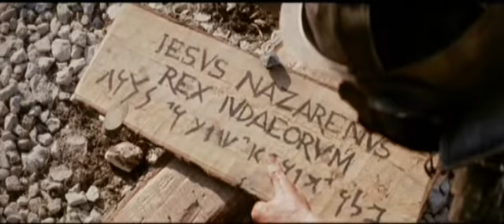Sankatamerum Sandhyakalil - സങ്കടമേറും സന്ധ്യകളിൽ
രചന : ഫാ. ബിജു മഠത്തിക്കുന്നേൽ CSsR
സംഗീതം : ഡെൽറ്റസ്(സ്വരക്ഷേത്ര)
ആലാപനം : ഫാ. സനോജ് മുണ്ടപ്ലാക്കൽ